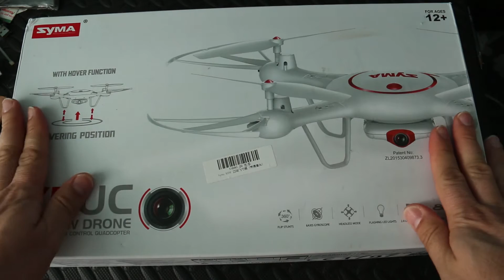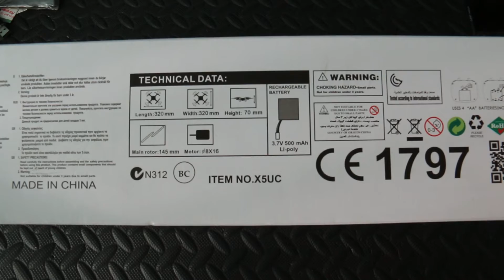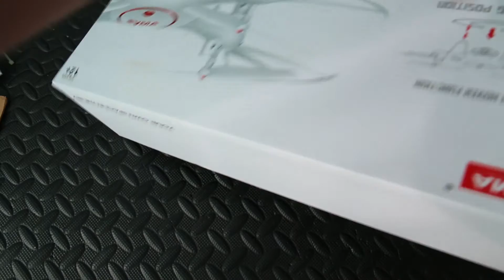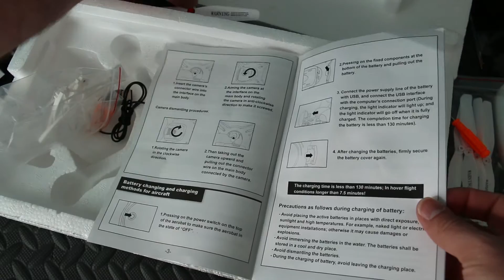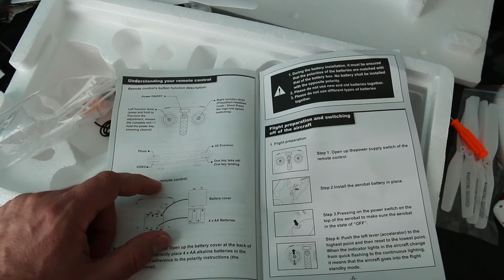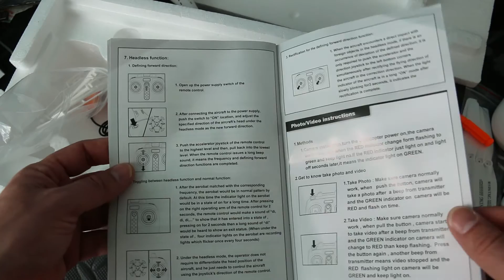Syma X5UC Dron iniciacion unboxing en español de Hobbyreal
Suelo comprar muchas productos para el canal consiguiendo cupones a traves del canal de telegram "Canal Rebajas"

Nuevo unboxing del tan esperado y renovado quadcoptero de iniciacion de la marca Syma el X5UC